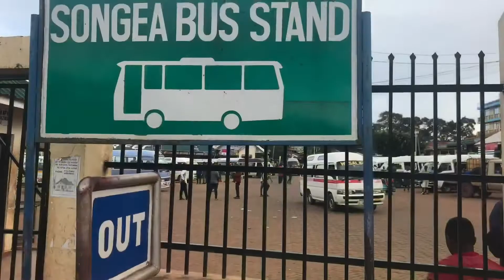MANISPAA YA SONGEA INAVYONUFAIKA NA MIRADI YA ULGSP